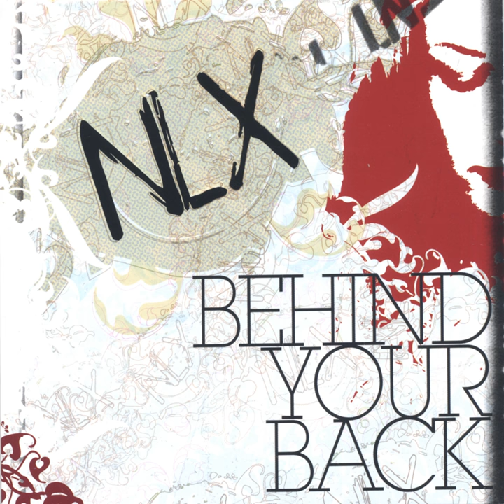I Got Alot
I Got Alot · NLX

Behind Your Back